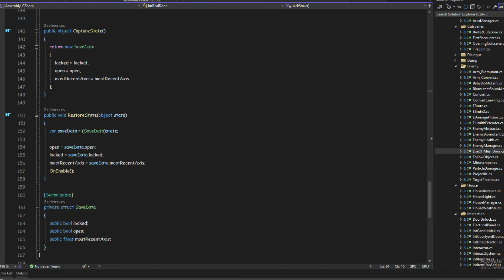How I Handled Doors In My Unity Game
This is a simply and quick overview of how I implemented doors in my unity game, including the use of Navmesh, save system, and an interaction system.

song: true intent by artificial music